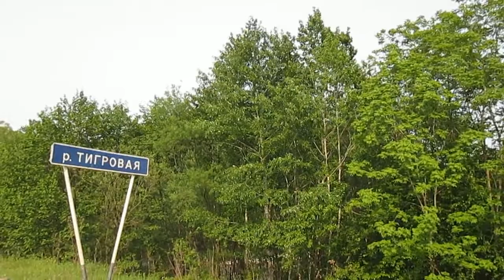Перевал Серебряный, река Тигровая, ущелье Дарданеллы, трасса 05Н-254 в первый день лета 2018 года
Перевал Серебряный - граница между Партизанским городским округом и Шкотовским районом Приморского края. Перевал Серебряный находится в южной части хребта Пржевальского.
Трасса 05Н-254 – дорога «Шкотово – Партизанск».
Тигро́вая — река в Партизанском городском округе Приморского края России. Правый приток реки Партизанская. Длина реки — 53 км, площадь её водосборного бассейна — 687 км². Впадает в Партизанскую у села Казанка напротив хутора Орёл. Уровень устья реки Тигровой на 90 м выше уровня моря. До 1972 года носила название Сица́, что с китайского языка переводится как Западный приток (си — запад, ча — ответвление, развилка, приток). Переименована после вооружённого конфликта за остров Даманский. Сёла, расположенные в бассейне реки Тигровая, сверху вниз: Тигровой, Фридман (на притоке реки Моленная), Бровничи, Серебряное (на притоке реки Серебрянка), Хмельницкое, Казанка.
Ущелье Дарданеллы (щёки Дарданеллы) - каменное ущелье в долине реки Тигровая. «Щёки Дарданеллы» — горная долина. Тянется она вдоль реки Тигровая, где течёт, сжатая с двух сторон высокими сопками, на крутых склонах которых лежат россыпи скальных камней, а из вершин торчат останцы, похожие на сторожевые башни. С 1984 года ущелье стало знаменитым, это место было объявлено памятником природы «Обнажение горных пород Щёки». В четырех километрах к юго-востоку от слияния рек Серебрянки и Тигровой граниты образуют крупный батолит, слагающий нацело гору Сица и прилегающие к ней возвышенности. На южном склоне граниты вскрыты естественным обнажением высотой до 50 метров. В геологическом описании знаменитого памятника само урочище Щёки называется Сицинским месторождением гранитов. Величественные скалы возвышаются над речкой Серебрянкой, у которой имеются многочисленные заводи, в которых с удовольствием купаются отдыхающие.
Дата съёмки – 1 июня 2018 года.